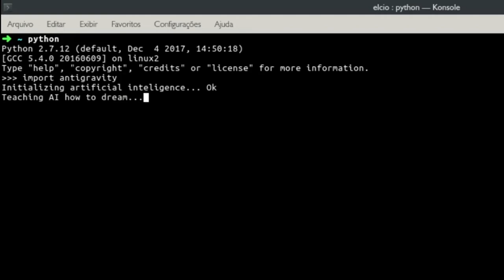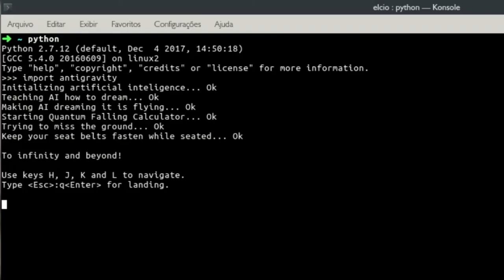Visie: 2048 inscritos! Para comemorar: Flying Python!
Aêêêê! Passamos dos 2048 inscritos! Para comemorar, fizemos esse vídeo em que ensino o truque mais legal que já aprendi com Python!

Se você está trabalhando com Python e precisa resolver um problema, não saia reinventando a roda. Faça uma pesquisa antes pra saber se já existe um módulo pronto que resolva seu problema.
Hoje vamos falar sobre um módulo muito especial que resolve um problema antiquíssimo, um problema que Leonardo da Vinci já tentou resolver, que é o da antigravidade.

Confira Agora!